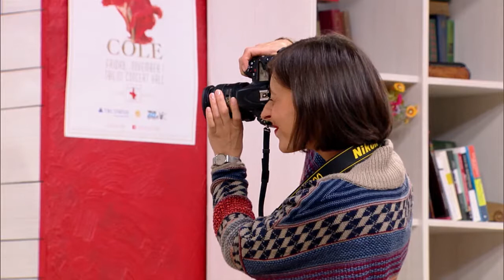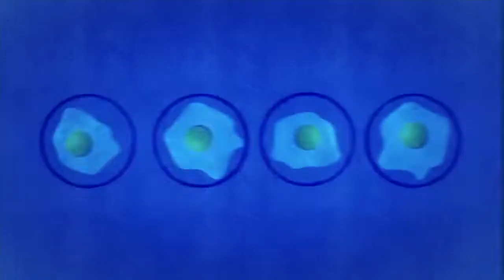MIXER - Vakho Babunashvili, Nino Megrelidze - kulinaria